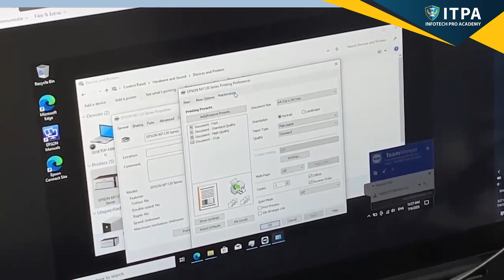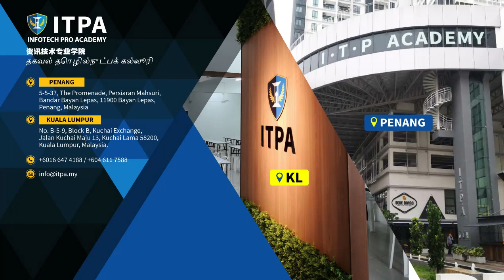ITPA Student Practical - Online Computer troubleshooting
This practical session was done by our students during their studies. In this video, you can see our students learn about knowledge of using the Remote Desktop to Troubleshoot Printer.

Visit our Branches at: -
ITPA Penang :
5-5-37, The Promenade, Persiaran Mahsuri, Bandar Bayan Lepas, 11900 Bayan Lepas, Penang.
ITPA KL :
No.B-5-9, Block B, Kuchai Exchange, Jalan Kuchai Maju 13, Kuchai Lama 58200, Kuala Lumpur, Malaysia.